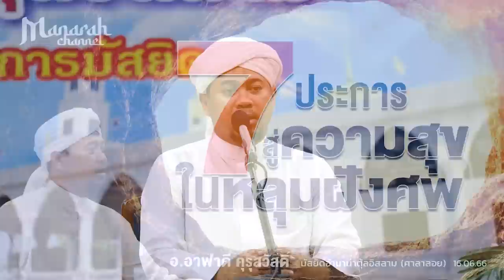7 ประการ สู่ ความสุขในกุโบรฺ (หลุมฝังศพ) | อ.อาฟาดี คุรุสวัสดิ์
7 ประการ สู่ ความสุขในกุโบรฺ (หลุมฝังศพ)
อ.อาฟาดี คุรุสวัสดิ์
มัสยิดอ้ามาน่าตุ้ลอิสลาม (ศาลาลอย)
youtube  :  👍 Manarah Channel @manarah
ช่องทางสนับสนุน Manarah Channel
- ร่วมสนับสนุนผ่านบัญชีกรุงศรี 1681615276 เจษฎา อานัน
- หรือร่วมเป็นผู้สนับสนุนเราแบบรายเดือน เดือนละ 50฿ หรือ 100฿ กดที่นี่
جزاكم الله خيرا ขอบคุณครับ